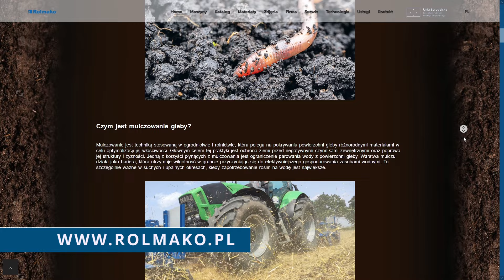Uprawa bezorkowa, zalety pozostawienia resztek pożniwnych na polu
W dzisiejszym odcinku opowiemy o mulczowaniu gleby. Dowiedziecie się także jakie korzyści niesie ten zabieg, a także jakie maszyny można wykorzystać. Mulczowanie jest techniką stosowaną w rolnictwie, która polega na pokrywaniu powierzchni gleby różnorodnymi materiałami w celu optymalizacji jej właściwości. Przynosi liczne korzyści zarówno dla roślin jak i dla całego ekosystemu. W praktyce rolniczej ta technika staje się coraz bardziej popularna, a jej skuteczność została wielokrotnie potwierdzona przez badania. Główną zaletą mulczowania jest ochrona gleby przed niekorzystnymi warunkami środowiskowymi. Warstwa mulczu działa jak osłona, chroniąc grunt przed nadmiernym wysychaniem w czasie upałów oraz przed erozją, która może być skutkiem uderzenia kropel deszczu. Dzięki temu woda z opadów jest zatrzymywana w glebie, a nie spływa po jej powierzchni, co minimalizuje ryzyko utraty składników odżywczych. Proces mulczowania wpływa bezpośrednio na jakość ziemi uprawnej, reguluje ilość i jakość mikroorganizmów w glebie oraz na zachowanie w niej równowagi biologicznej mikroorganizmów. Głównym celem tej praktyki jest ochrona ziemi przed negatywnymi czynnikami zewnętrznymi oraz poprawa jej struktury i żyzności. Jedną z korzyści płynących z mulczowania jest ograniczenie parowania wody z powierzchni gleby. Warstwa mulczu działa jako bariera, która utrzymuje wilgotność w gruncie, przyczyniając się do efektywnejszego gospodarowania zasobami wodnymi. To szczególnie ważne w suchych i upalnych okresach, kiedy zapotrzebowanie roślin na wodę jest największe. Kolejną istotną zaletą mulczowania jest redukcja wzrostu chwastów. Dzięki temu, że warstwa mulczu ogranicza dostęp światła do gleby - hamuje kiełkowanie i rozwój chwastów, co w efekcie zmniejsza konkurencję dla roślin uprawnych o zasoby i składniki odżywcze. W rezultacie rolnicy mogą zmniejszyć ilość środków chemicznych stosowanych do zwalczania chwastów, co przekłada się na mniejsze obciążenie środowiska i niższe koszty produkcji.
Dodatkowo mulczowanie przyczynia się do ochrony gleby przed erozją. Warstwa mulczu działa jak osłona, która chroni ziemię przed działaniem deszczu czy wiatru, zapobiegając jej degradacji. Dzięki temu, nawet podczas intensywnych opadów czy silnych wiatrów, struktura gleby pozostaje nienaruszona, a składniki odżywcze pozostają na miejscu.
Nie można również pominąć wpływu mulczowania na poprawę struktury gleby. Materiały organiczne używane do mulczowania, takie jak słoma czy ścięte rośliny, dostarczają cennych składników odżywczych do gruntu. Ponadto, pod wpływem procesów biologicznych zachodzących w warstwie mulczu, dochodzi do aktywacji mikroorganizmów, co przyczynia się do dalszej poprawy struktury gleby i jej żyzności. Mulczowanie staje się coraz bardziej cenioną praktyką w zrównoważonym rolnictwie. Pozwala ono nie tylko na poprawę produktywności gleby i jakości upraw, ale także na redukcję negatywnego wpływu działalności rolniczej na środowisko naturalne. Dlatego też w coraz większej liczbie gospodarstw rolnych na całym świecie, mulczowanie staje się integralnym elementem strategii zrównoważonego gospodarowania zasobami ziemi.